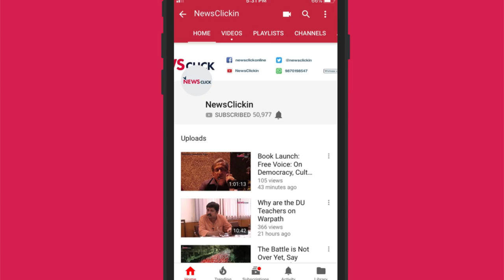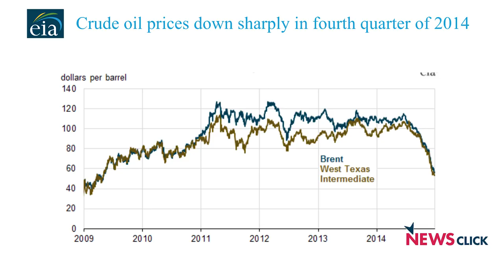Economy Under 4 Years of Modi Government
Surajit Mazumdar, Professor, Economics, JNU, talked to Newsclick about the condition of economy under 4 years of Modi regime. BJP's anti people and pro corporate policies have not been good for the health of our economy.